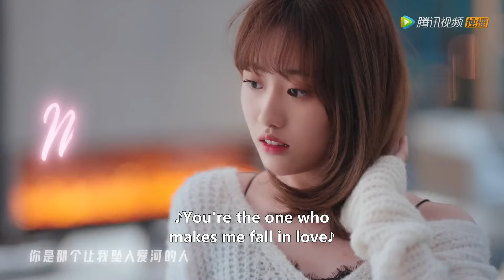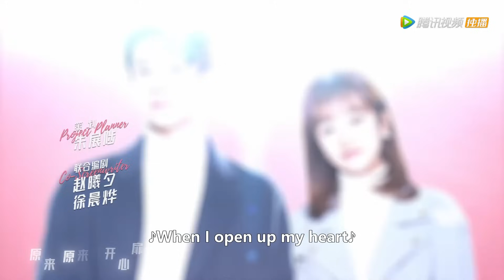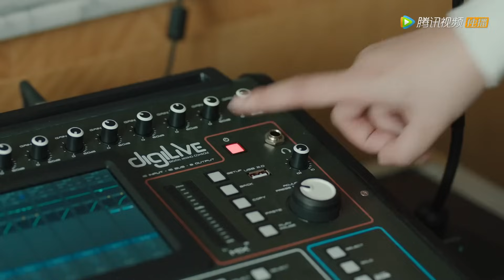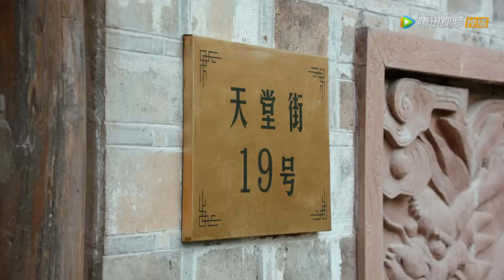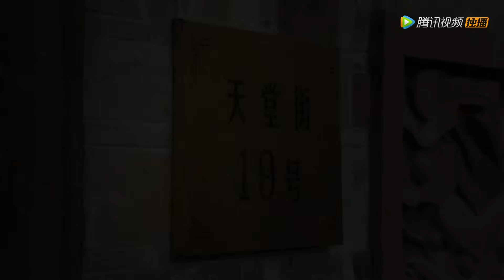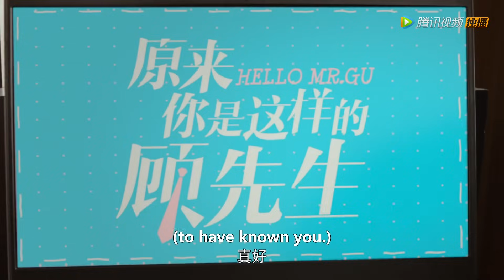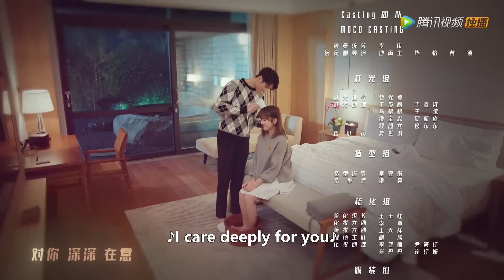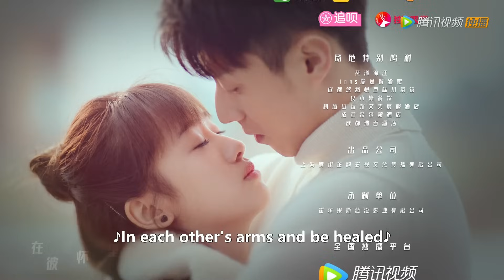ENG SUB《原来你是这样的顾先生 Hello Mr. Gu》EP30——主演：陈靖可，严智超 | 腾讯视频-青春剧场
☞主演：陈靖可/严智超

【Synopsis】The hero, a CEO with contrast personality and the heroine, a princess in trouble, are unhappy to see each other. They have different characteristics and life experiences, but have to nake a deal on contractual marriage by accident. The false couple begins to “shack up”. Through troubles and problems, they eventually become good friends and even lovers.
【Starring】Chen Jingke, Yan Zhichao